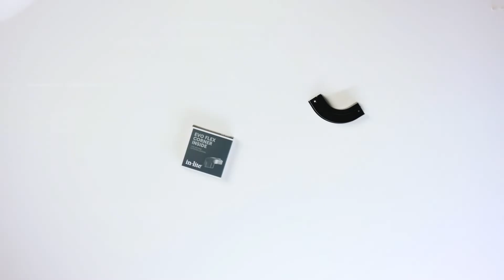in-lite installation guide | EVO FLEX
Create your ideal lighting effect in your garden using the various EVO FLEX lighting possibilities. For example, this flexible line light is available in one, two and three metres. If needed the fixtures are easy to cut to the right length. This allows you to perfectly install the EVO FLEX down to the centimetre.

To ensure easy and flexible mounting we've developed EVO FLEX accessories. For example, use EVO FLEX PROFILE to create perfectly straight lines, the EVO FLEX CLIPS can be used for beautiful organic shapes and the EVO FLEX CORNER INSIDE and OUTSIDE let you create angles of exactly 90 degrees. This way you can optimally light your stairs, overhangs, ponds edges or borders.